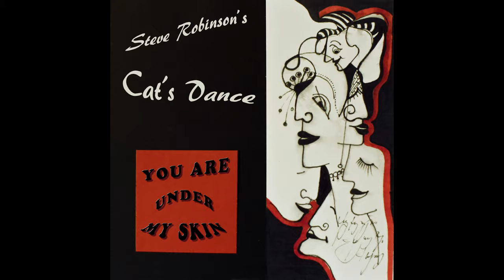YOU ARE UNDER MY SKIN / Steve Robinson's Cat's Dance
YOU ARE UNDER MY SKIN* 1989 GEMA
composer: Steve Robinson (Rainer Geyer)
lyrics: Norbert Geil, Steve Robinson

musicians:
Steve Robinson: vocals, keyboards, bass & arrangement
Thomas Klama: all guitars
Konstantin Bommarius: drum programming

remastering: Pit Schönpflug (Blizz Musik-Labor):
artist: Werner Menrad
artwork: Wolfgang Schumann, (S. Robinson)

special guest: "Konni" Bommarius drums by 2066, Abacus, Karthago

Das Plattenlabel MIG veröffentlichte diesen song 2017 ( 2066 & Then )

Steve Robinson's Cat's Dance (Rock'n Roll with elements of jazz, pop, beat and soul...)

* PSYCHEDELIC UNDERGROUND RAP *